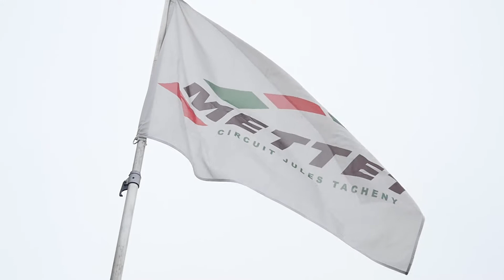World RX RD6 Belgium Saturday Round-Up